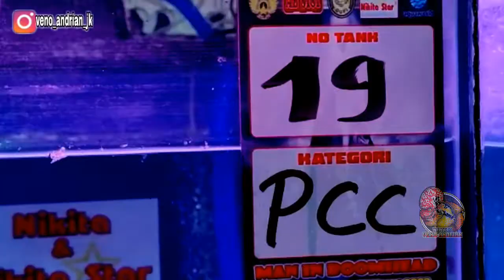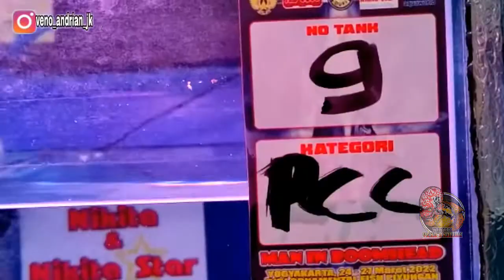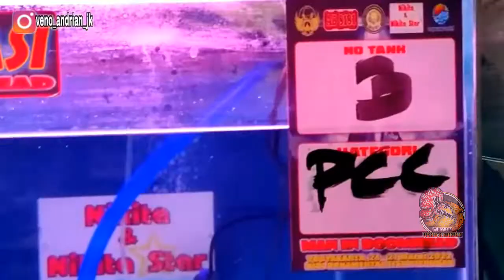KALI INI PROSPEK CENCU MAKIN ISTIMEWA 10 NOMI TERBAIK DI KONTES BIBI ORNAMENTAL FISH PIYUNGAN